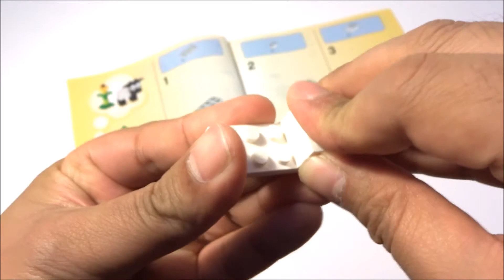How to build a Lego Sheep - Lego Classic 10692 (2015)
Step-by-step: How to build a Lego Sheep - Lego Classic 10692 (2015).  Check the Lego Classic 10692 Unboxing Creative Bricks 221 pieces bought from Target
Get creative with classic LEGO® bricks in 29 different colors!
Dig into this selection of LEGO® bricks and let your imagination run away with you! The building possibilities are endless, with classic bricks in 29 different colors and special pieces including doors, windows, wheels, eyes and propellers. And if you don’t know where to start, you can find instructions with some ideas to get you going. This is an ideal set to help budding builders of all ages get creative, and would complement any existing LEGO collection.
•Features a wide range of LEGO® bricks in 29 different colors
•Special pieces include 2 different sets of eyes, windows, 2 types of door, wheels, axles and propellers
•LEGO® Classic is designed to inspire open-ended creativity with the LEGO brick
•Special pieces encourage imaginative building
•All models pictured can be built from this set simultaneously
•Ideas included with the set and online at LEGO.com/classic to help you get started
•Includes a brick separator and comes in a sturdy storage box
•LEGO® Classic sets are an ideal supplement to any existing LEGO collection